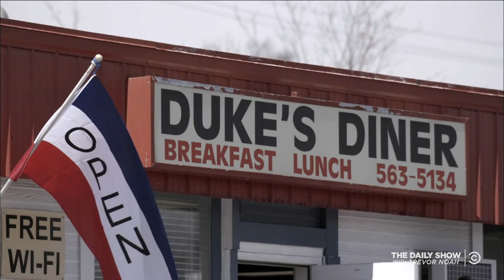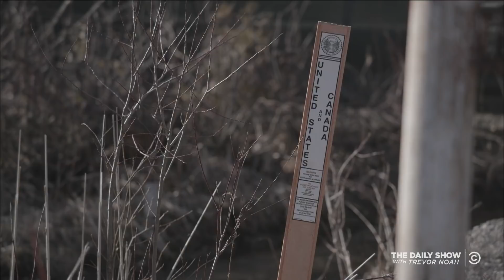Refugees Ditch America for Canada | The Daily Show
A wave of refugees crosses the U.S. border to seek asylum in Canada, leaving Desi Lydic to wonder if America has lost its status as the land of opportunity.